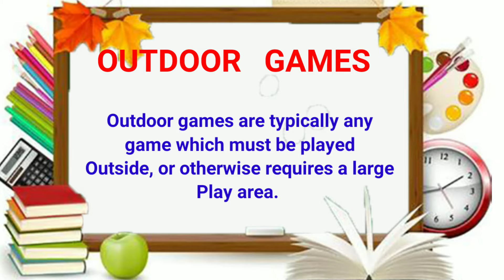Outdoor games /Names of sports/Sports name for kids/learn about outdoor games/sports names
Hello children

List of sports
Kids learning video.
Names of sport
Sports name for kids
Sports name
Name of sports
Games for kids
Names of games for kids in english
Types of games
Types of sports
Outdoor sports
Outdoor games
Names of outdoor sports
Names of outdoor games
Learn about outdoor games for kids
Learn about outdoor sports for kids
Learn about games for fun
Games name.
Learn about outdoor games